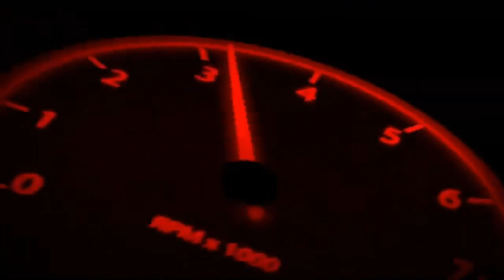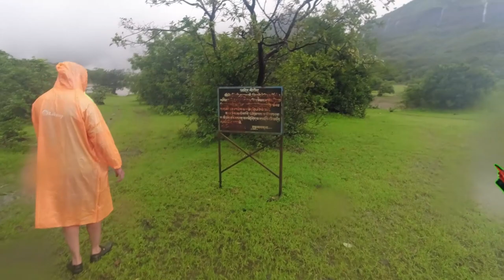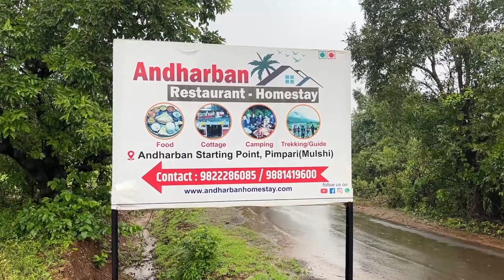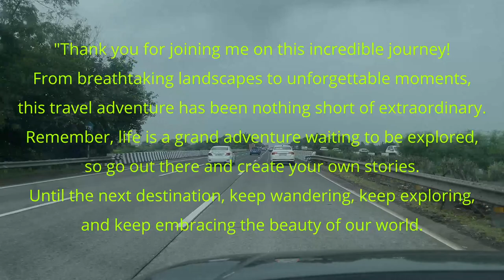Andharban The "Dark Forest. 😮😮😮